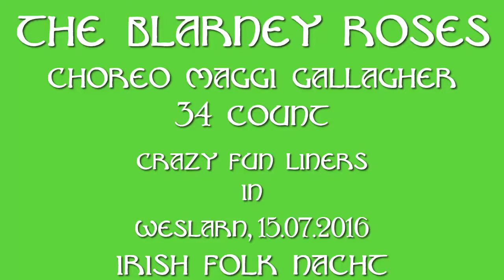The Blarney Roses anlässlich der Irish Folk Nacht in Weslarn, Line Dance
Choreo Maggie Gallagher, 34 count Line Dance
getanzt zu Live-Musik von den
Crazy Fun Liners in Weslarn ,
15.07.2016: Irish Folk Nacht